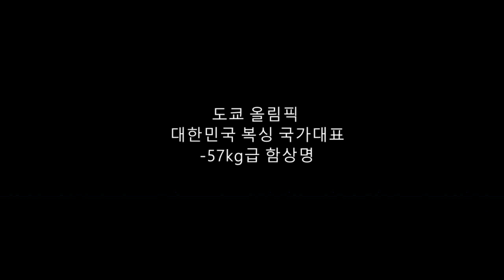대한민국 복싱 국가대표 함상명 더파이팅 실사판 가젤펀치 하이라이트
대한민국 복싱 국가대표 -57kg 함상명(성남시청) 선수의 하이라이트 영상 입니다.^^